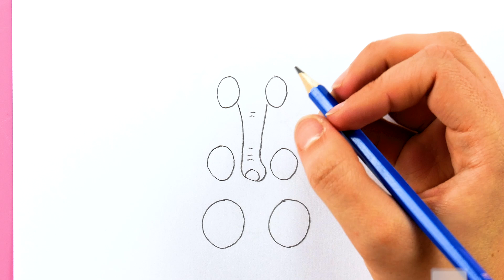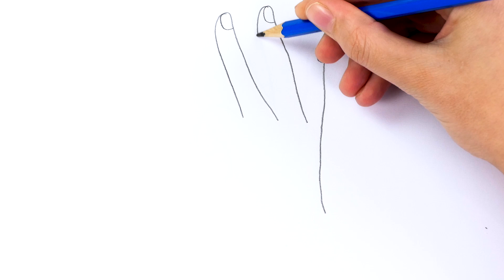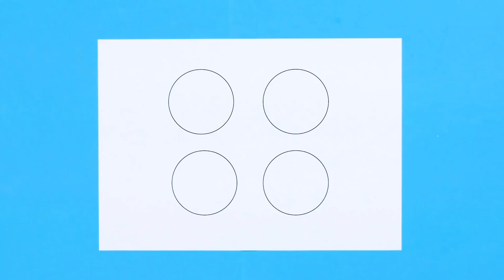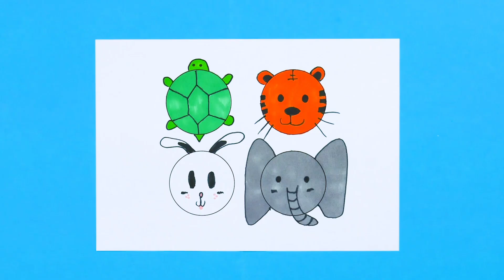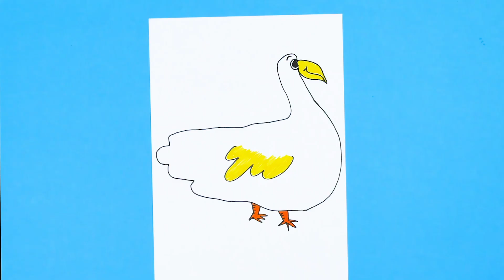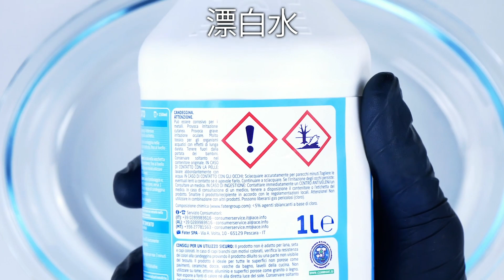16種超簡單的繪圖技巧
初學者的繪圖技巧 — 又來到了繪圖時間了！想要畫出漂亮的，或是酷炫的圖，讓大人小孩都喜愛嗎？這聽起來很誘人，但是有一個問題：你不會畫畫！

但是從今天起，這種窘境不會再有。因為，我們要展示了16種繪圖技巧和作畫創意。這些技巧讓人一看就懂，立即就可學會繪畫，並且畫出吸引目光的作品。